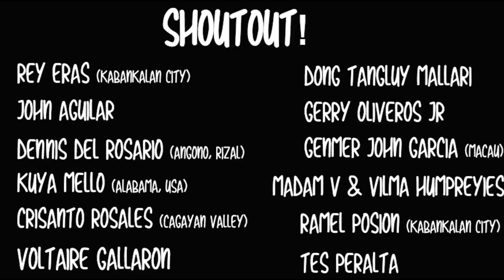HARD PUNCHING PINOY, DUMAYO SA PAKISTAN, KALABAN PINABAGSAK!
Pinoy hinangaan ang husay ng pabagsakin ang knockout artis na kalaban.